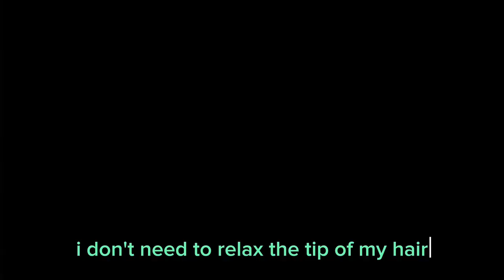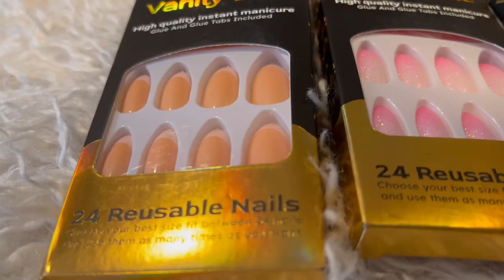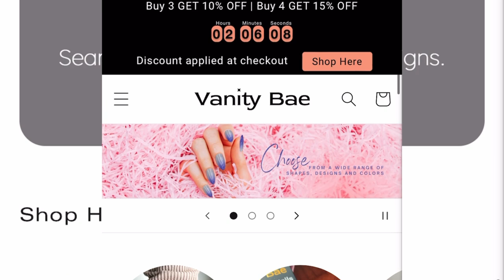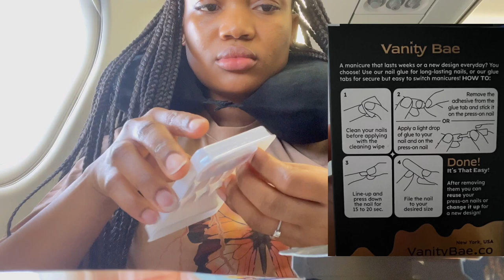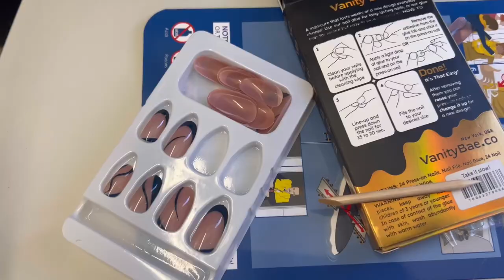I FIXED MY NAILS INSIDE THE PLANE @vanitybae | Morocco travel prep🇲🇦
How I fixed my nails inside the plane

Morocco travel, Travel tips, Come with me to morocco , marrakech, morocco travel vlog, vanitybae